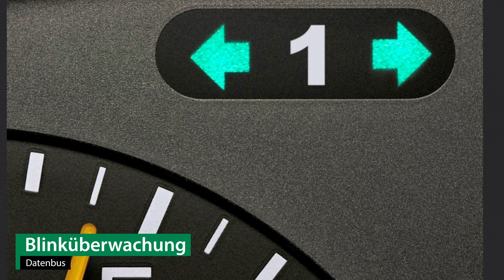Anhängerkupplung starr FORD TOURNEO CUSTOM Bus | AUTO-HAK Komplettsatz + Montage von Rameder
►Anhängerkupplung starr + Elektrosatz + Montage | FORD TOURNEO CUSTOM Bus | AUTO-HAK

Einbau, Montage und Produktvorstellung einer universal Anhängerkupplung inkl. E-Satz für den FORD TOURNEO CUSTOM Bus. Die vorgestellte AHK abnehmbar von AUTO-HAK ist bei Rameder erhältlich Das Nachrüsten der Anhängevorrichtung kann optional in einem unserer bundesweit verteilten Montagepoints von uns übernommen werden

Warum sollte ich meine Anhängerkupplung für den FORD TOURNEO CUSTOM Bus bei Rameder kaufen?
+Bestpreis-Garantie
+Maximaler Kundenservice

Ist die Anhängerkupplung starr von AUTO-HAK die richtige für meinen FORD TOURNEO CUSTOM Bus von FORD?